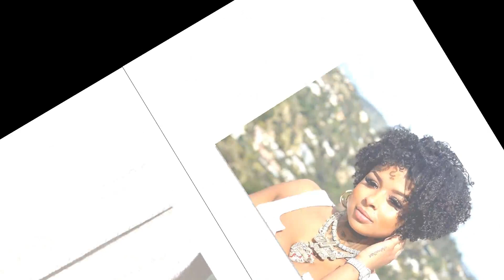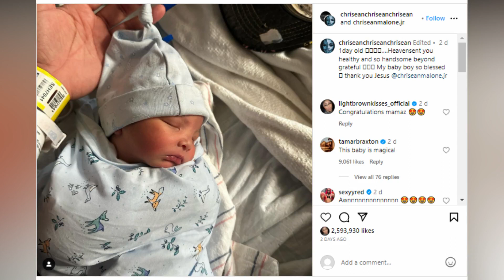Chrisean Rock Shares 1st Look At Newborn Son, And He's Absolutely Adorable.